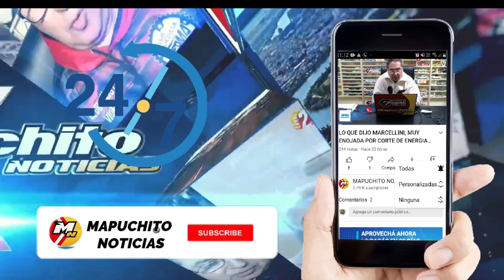CAPACITACION EN RIO NEGRO PARA RRHH